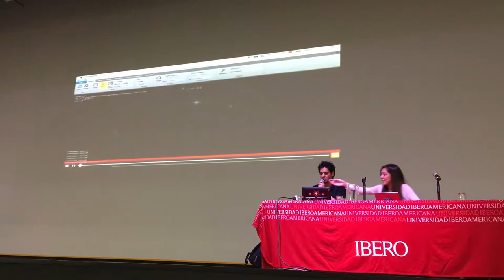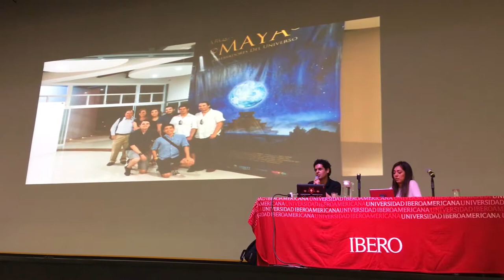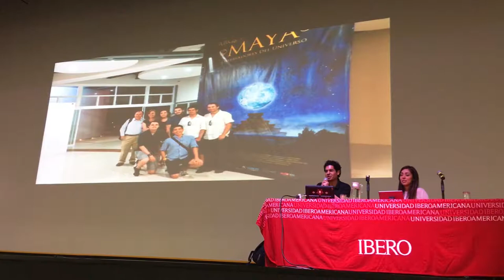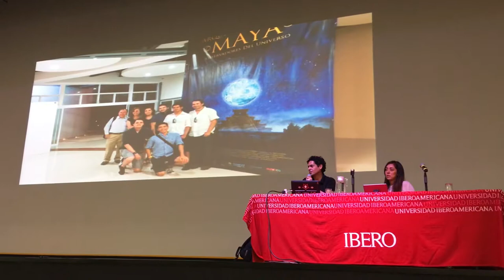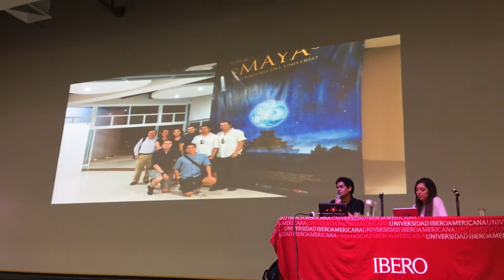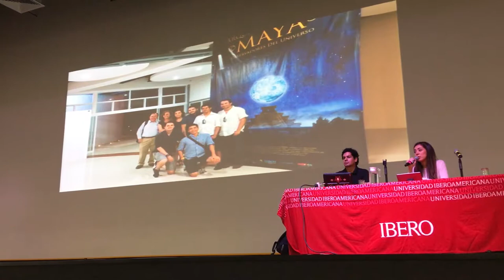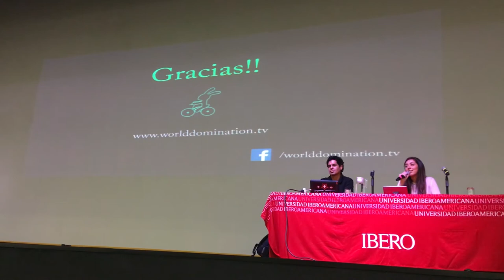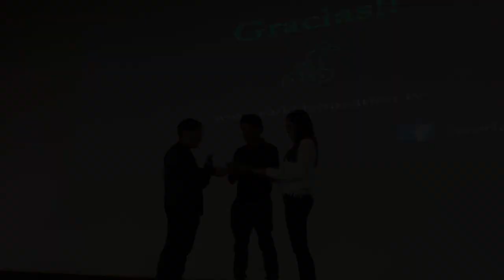Q&A con World Domination Arts en la IBERO